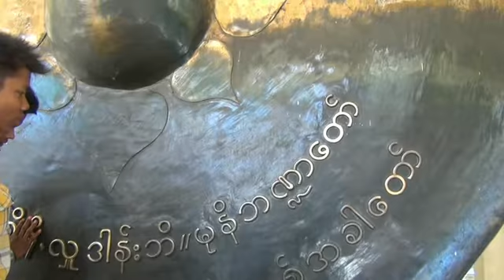Mahamuni Image Mandalay